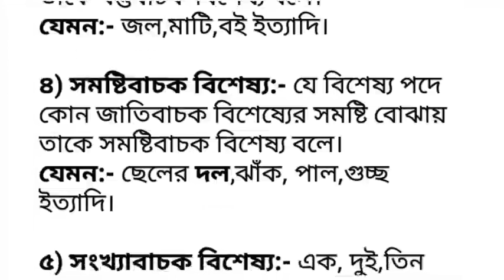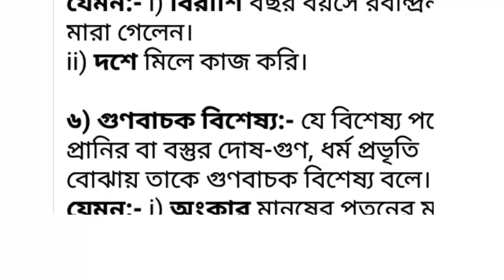Primary tet । tet । bangla bakoron । বাংলা ব্যাকরণ । বিশেষ্য পদ । bangla tet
*বিশেষ্য পদ(Noun)*
যে পদের দ্বারা কোন ব্যক্তি, বস্তু, জাতি, স্থান ইত্যাদির নাম বোঝায় তাকে বিশেষ্য পদ বলে।
*একথাই কোনো কিছুর নাম বোঝাবে।*

বিশেষ্য পদের শ্রেণীবিভাগ:-
*১) সংজ্ঞাবাচক বিশেষ্য:-* যে বিশেষ্য পদে কোন নির্দিষ্ট ব্যক্তি স্থান জাতি ইত্যাদির নাম বোঝায় তাকে সংজ্ঞাবাচক বিশেষ্য বলে।
 *যেমন:-* *ভারতবর্ষ* এক বিশাল দেশ। গঙ্গা,রামকৃষ্ণদেব,হিমালয়।

*২)জাতিবাচক বিশেষ্য:-* যে বিশেষ্য পদে কোন জাতি বা এক ধর্ম বিশিষ্ট সকল ব্যক্তি,বস্তু বা প্রাণিকে বোঝায় তাকে জাতিবাচক বিশেষ্য বলে।
*যেমন:-* মানুষ,পশু,হিন্দু,শিক্ষক।

*৩) বস্তুবাচক বিশেষ্য:-* যে বিশেষ্য পদে সাধারণভাবে কোন জিনিসের নাম বোঝায় তাকে বস্তুবাচক বিশেষ্য বলে।
*যেমন:-* জল,মাটি,বই ইত্যাদি।

*৪) সমষ্টিবাচক বিশেষ্য:-* যে বিশেষ্য পদে কোন জাতিবাচক বিশেষ্যের সমষ্টি বোঝায় তাকে সমষ্টিবাচক বিশেষ্য বলে।
*যেমন:-* ছেলের *দল*,ঝাঁক, পাল,গুচ্ছ ইত্যাদি।

*৫) সংখ্যাবাচক বিশেষ্য:-* এক, দুই,তিন ইত্যাদি সংখ্যাবাচক শব্দ গুলি বিশেষ্য রূপে ব্যবহৃত হয় তাকে সংখ্যাবাচক বিশেষ্য বলে।
*যেমন:-* i) *বিরাশি* বছর বয়সে রবীন্দ্রনাথ মারা গেলেন।
ii) *দশে* মিলে কাজ করি।

*৬) গুণবাচক বিশেষ্য:-* যে বিশেষ্য পদে প্রানির বা বস্তুর দোষ-গুণ, ধর্ম প্রভৃতি বোঝায় তাকে গুণবাচক বিশেষ্য বলে।
*যেমন:-* i) *অংকার* মানুষের পতনের মূল। ii)মেয়েটির চমৎকার *বুদ্ধি*

*৭) অবস্থাবাচক বিশেষ্য:-* যে বিশেষ্য পদে প্রাণী বা বস্তুর অবস্থা বোঝাই তাকে অবস্থাবাচক বিশেষ্য বলে।
*যেমন:-* *স্বাধীনতা* হীনতায় কে বাঁচিতে চাই?
*সুখ-দুঃখ,জ্বালা-যন্ত্রণা, যৌবন,শৈশব ইত্যাদি।*

*৮) ভাববাচক বিশেষ্য:-* যে বিশেষ্য পদে প্রাণীর মনের কোন বিশেষভাব বোঝাই তাকে ভাববাচক বিশেষ্য বলে।
 *যেমন:-* ক্রোধ,উন্মাদনা,ঈর্ষা ইত্যাদি।

*৯) ক্রিয়াবাচক বিশেষ্য:-* যে বিশেষ্য পদে কোন কাজের নাম বোঝায় তাকে ক্রিয়াবাচক বিশেষ্য বলে।
*যেমন:-* লেখা,পড়া,যাওয়া-আসা,ঘুম, খাওয়া,দর্শন ইত্যাদি।